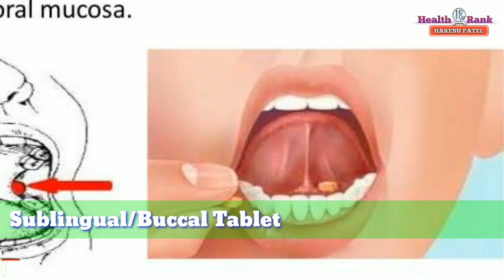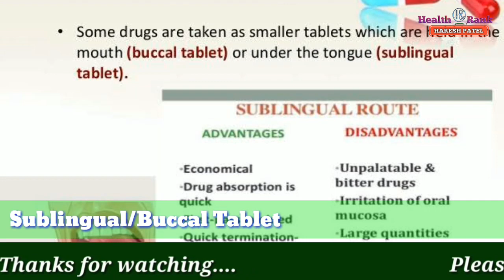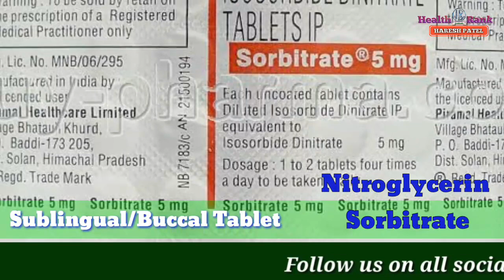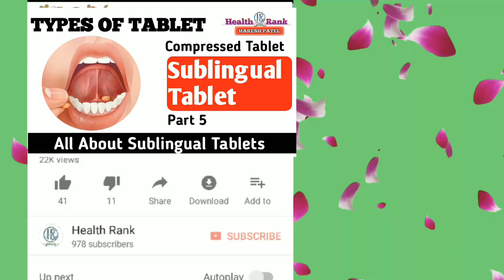Sublingual Tablets || Types Of Tablet || Medicine Reviews || Health Rank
Hi Friends,
Namaskaar Dosto,
Is video mein maine aapko Sublingual Tablets ke bareme jankari di hai, Sublingual tablet jise Buccal tablet bhi kaha jata hai, jise tounge yani jibh ke niche rakh di jati hai aur vahipe absorb ho jati hai, aur turan rapid action deti hai.
Puri jankari kelie video dekhe.

Thanks
Health Rank
Haresh Pate

About :
Our Mission is to make people aware about Health and to motivate them towards Healthy Lifestyle.
Health and Motivate thought are both very important in our life, so in this channel you will also show some motivational videos.

Thanks.